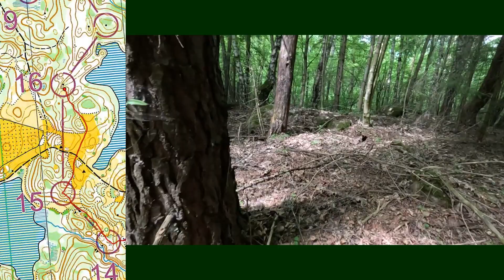Lithuania Sweden Norway masters orienteering match Long 2023 05 21 (don't panic)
Čiūlėnai. M45 7,2 km 22 C 1:10000 H 2.5 m